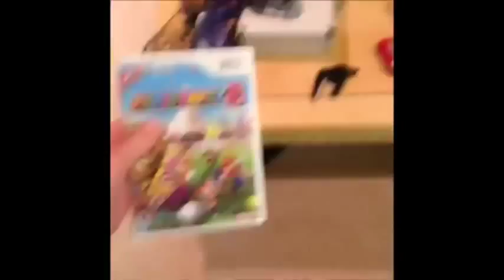Top Vine of the Week 2 January 2015 The Best Vines 2015